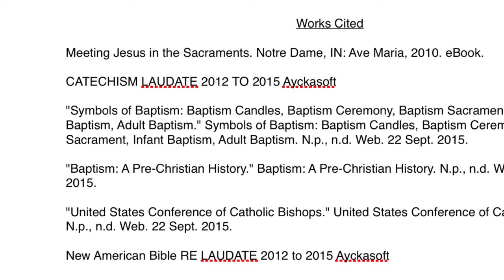Baptism Persch Group12 Period A